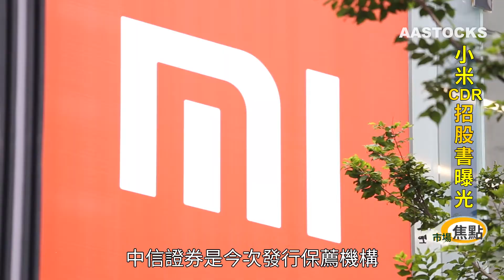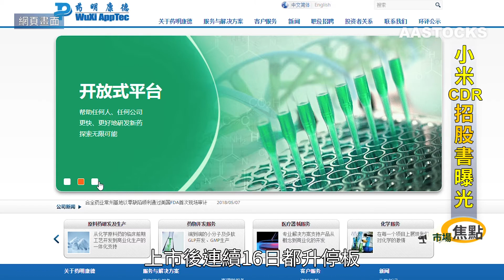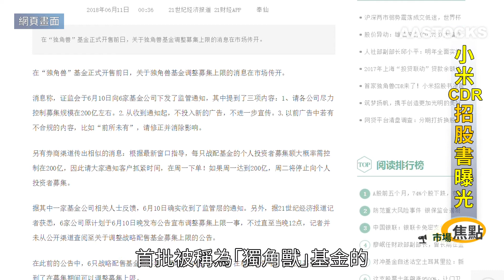【市場焦點：小米CDR招股書曝光！】小米CDR招股書出爐，原來今年第一季要蝕70億人仔！不過大家對「獨角獸」嘅熱情仲係好高漲，近嚟A股上市嘅獨角獸，一上市就升停。。。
有傳首批「獨角獸基金」集資規模由500億人仔降到200億人仔，唔通驚抽乾晒大陸市場啲水？！